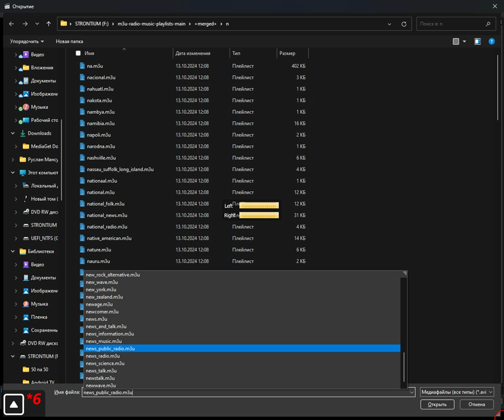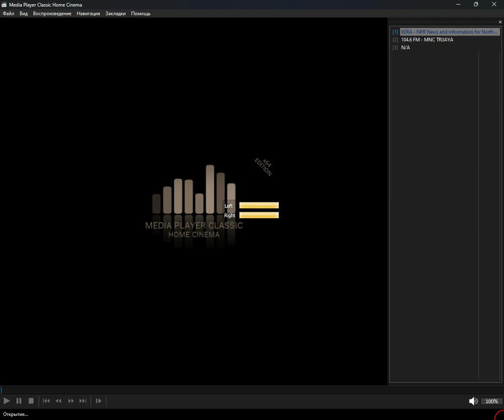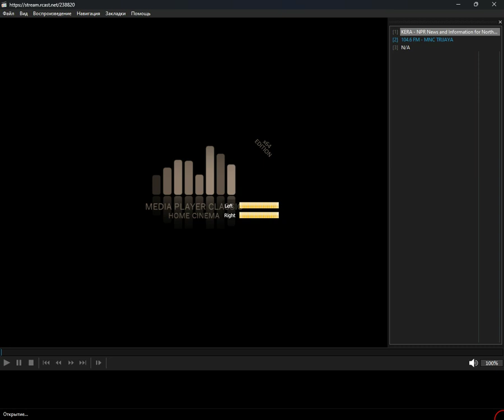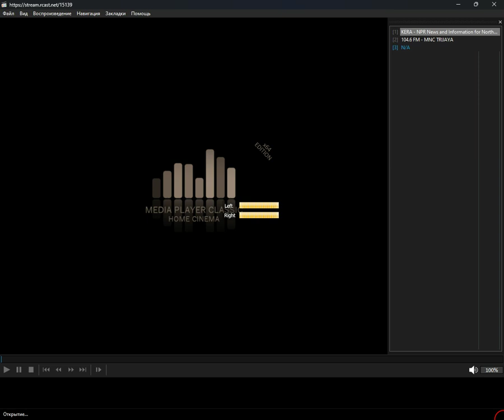+merged+ - news_information (Media Player Classic Home Cinema) (23.10.2024)